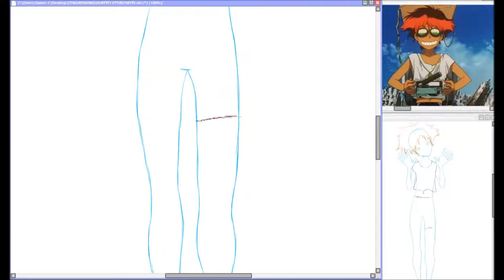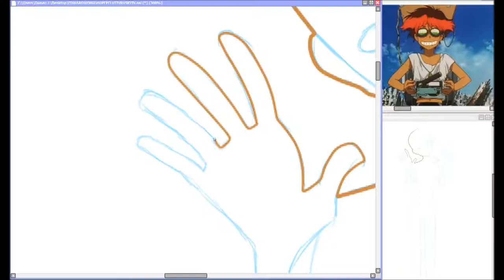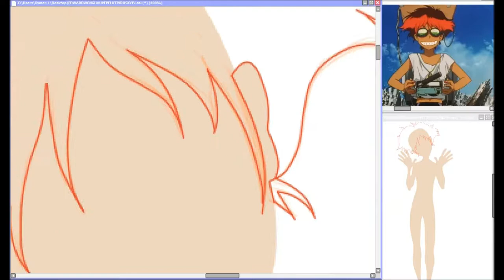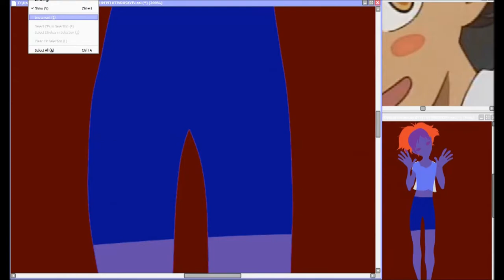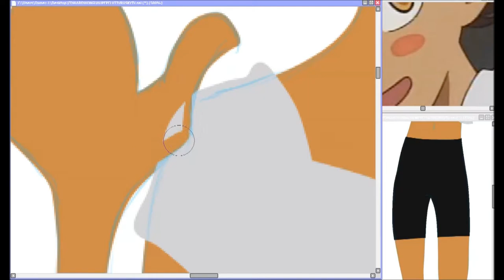【Edward Wong Hau Pepelu Tivrusky IV】Speedpaint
LINKS!